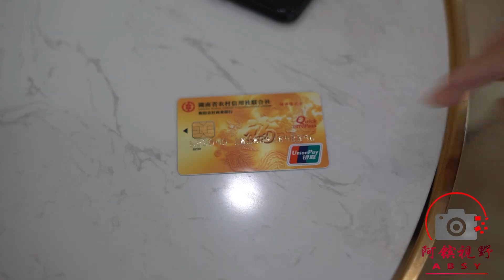農村兄弟倆一起進城，3年後一個成董事長一個成乞丐，再見面精彩【阿鑌視野】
0:00 兄弟倆一起從老家出來進城打工，一個從基層做起，吃苦耐勞，一個一心想當網紅，貸款整容，3年後，一個買了房一個卻淪落街頭。
4:14 娘家出50萬買婚房，房產證上卻沒她的名字，氣得女孩當場離開
9:00 岳父生病，妻子讓丈夫和自己一起去看望，沒想丈夫自己不去，還不讓妻子去，這時村書記來了，原來丈夫這時在賭氣呢，以真心換真心，才能家和萬事興